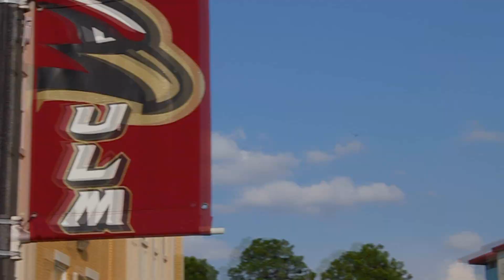SIGMA MATTERS - PHI BETA SIGMA - ULM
video by SWAHZAY
PHI BETA SIGMA - KAPPA KAPPA CHAPTER - THE UNIVERSITY OF LOUISIANA AT MONROE